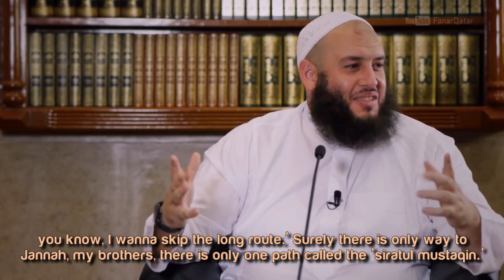Paradise Requires Sacrifice ᴴᴰ ┇ Powerful Speech ┇ by Sheikh Omar El Banna ┇ TDR Production ┇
Video Edited by The Daily Reminder ┇ TDR ┇

*This video is Edited by & for The Daily Reminder. Feel free to re-upload and share.

Keep Yourselves updated:

Speaker: Shaykh Omar ElBanna

Paradise Requires Sacrifice ᴴᴰ - by Sheikh Omar El Banna

A great companion called Anas ibn An Nadr (radiyAllahu anhu). Anas's uncle, you know Anas Ibn Malik, the servant of Rasool (ﷺ), his uncle, Anas Ibn An Nadr (radiyAllahu Anhu). Anas Ibn An Nadr did not attend the battle of badr, because The Battle of Badr was not intentionally a battle, they were going to...you know, attack the caravan of Abu Sufyan, a small brigade of the Muslims, 313 of them, unprepared army, a knife from the kitchen, a rock, a stick, something you know, something funny but it turned out to be a battle. So many Sahaba did not attend the battle of Badr, So SubhaanAllah...when the, ya 'ani...when he missed the battle of badr, what did he say? After the Battle, he found out that he missed the first big fight Muhammad (ﷺ) had with you know, the enemies of Deen. So he said (radiyAllahu Anhu), If Allah (subhanahu wa ta'ala) allows me to attend the next battle Muhammad (ﷺ) fights the enemies of Deen, Allah (subhanahu wa ta'ala) will see what will I do...And this is not making claims like we claim, 'Ah, in sha Allah - I will, I will show you what I will do.' He's genuine. So the Battle of Uhud came, and when the Battle of Uhud came, the Muslims initially were winning the war and then, the problem with the archers, they disobeyed the Rasool (ﷺ) and everything flipped over and now the Muslims are in...they being attacked from the behind and from the front, confusion, some sahaabah ran away, some sahaabah sat down, what this man do? He saws his companion running away, fleeing the Battle field and he saw the enemies of Deen in front of him. So he raised his head to Allah (subhaanahu wa ta'ala) and said, 'Oh Allah, I...I am free...I am free from what these enemies of Deen are doing...and I ask your forgiveness for what our companions and our friends of Muhammad (ﷺ) are doing (running away from the battle field).' And then he jumped on his horse, and he flew in a suicide mission to a, to the camp of the enemies of Deen. He flew and on the way, he saw Sa'ad ibn Muadh (radiyAllahu Anhu), on the way he saw Sa'ad. And Sa'ad ibn Muadh, for your understanding is not a simple man, its not like, 'ah, he is a person with weak iman.' Sa'ad (radiyAllahu Anhu) spent 7 years in Deen. He was the leader of Aus (tribe), the leader, one of the leader of the Ansar (radiyAllahu Anhu). Saad ibn muadh, when he passed away...the throne of Allah shook when Sa'ad (radiyAllahu Anhu) died (authentic hadith). The throne of Allah shook for the death of Sa'ad (radiyAllahu Anhu). 7 years of Deen but when he died, the throne of Allah shook after the Battle of the Trench (the Battle of Al khandaq). So Sa'ad (radiyAllahu Anhu), he was standing there confused also. Anas Ibn An Nadr (radiyAllahu Anhu) with no hesitation, with full trust and yakeen (certainty), he happily wants to give himself for Allah. He ran with his horse, so Sa'ad, and then he screamed out to Sa'ad, 'O Sa'ad! Paradise! I can smell the fragrance of paradise beside mount Uhud.' And he wasn't exaggerating, he actually smelled paradise.